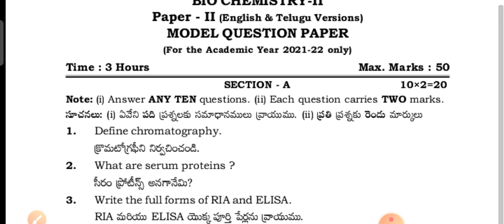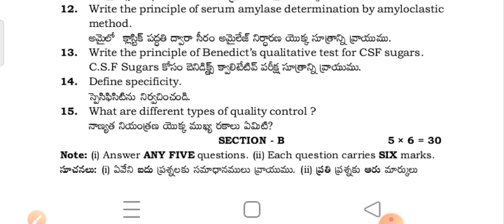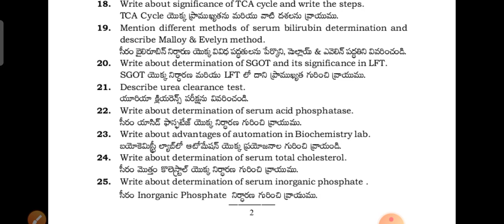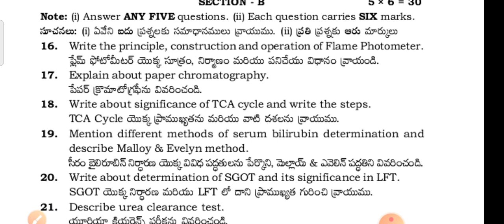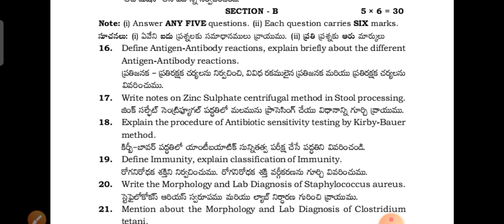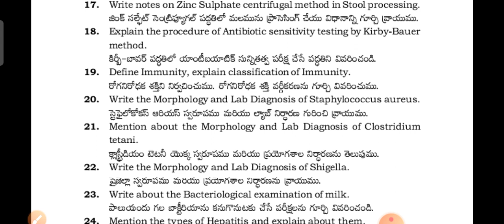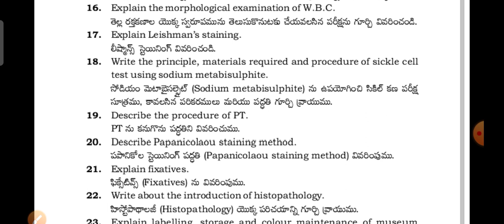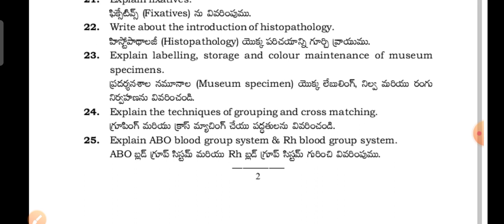(2021-22)Model question papers for MLT 2nd years in biochemistry, micro biology&Pathology in E/m,T/M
Previous model question papers for MLT2nd years in biochemistry, micro biology&Pathology in E/m,T/M
latest model question papers for MLT 2nd year
Important questions & model Question papers in Microbiology, biochemistry, pathology
 for MLT 2nd year in TS